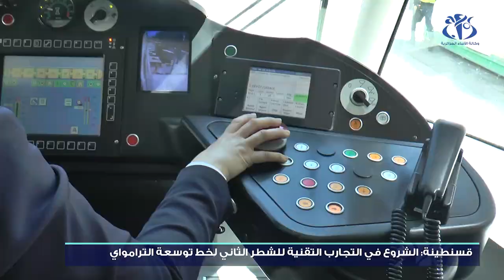الشروع في التجارب التقنية للشطر الثاني لخط توسعة ترامواي قسنطينة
قسنطينة  (وأج)- انطلقت  التجارب التقنية للشطر الثاني لتوسعة خط ترامواي قسنطينة بحضور وزير الأشغال العمومية و النقل  كمال ناصري، الذي أكد على أهمية دراسة عادات استخدام المواطنين لهذه الوسيلة بغية تسييرها بشكل جيد وفعال.